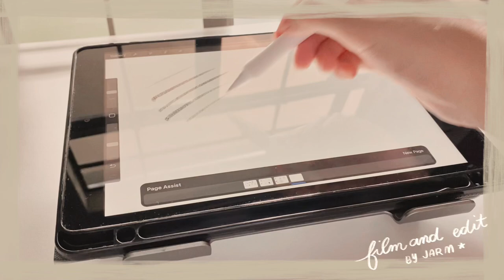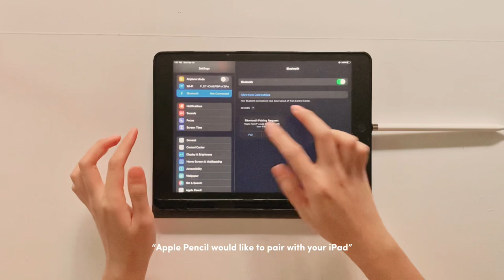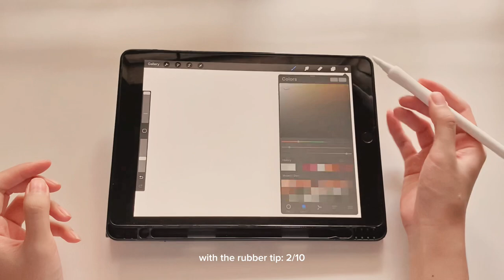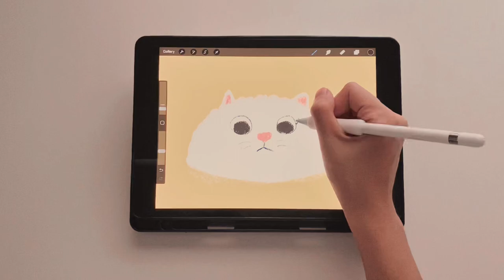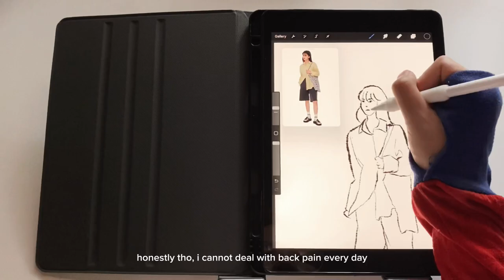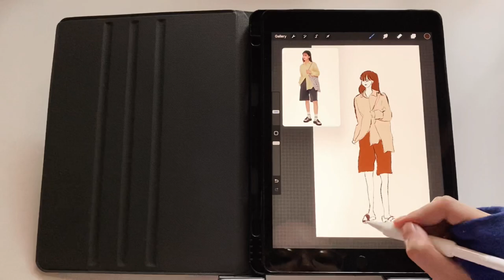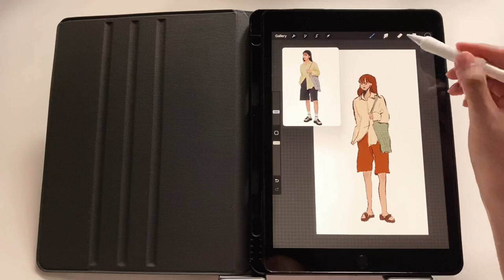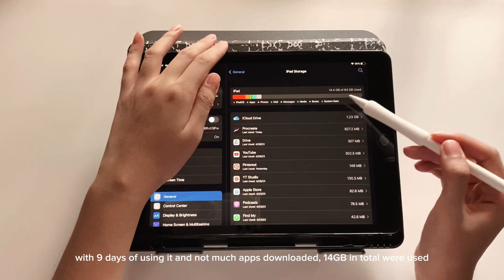procreate on ipad 9th gen 🍊 + unbox apple pencil 1st gen 📦 || draw with me 001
is 64GB enough for digital artists? my answer is somewhere in the vid

★ TIMESTAMPS
00:00 - intro
00:13 - unboxing the pencil
04:18 - charging & accessories
06:13 - pencil case + accessory + tips
08:18 - drawing in procreate
14:03 - storage check